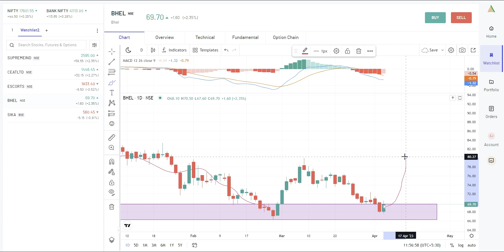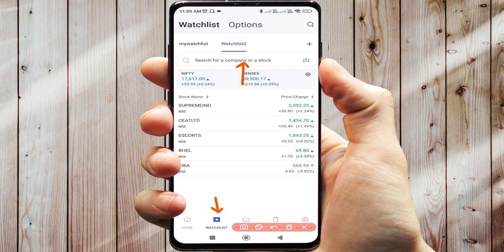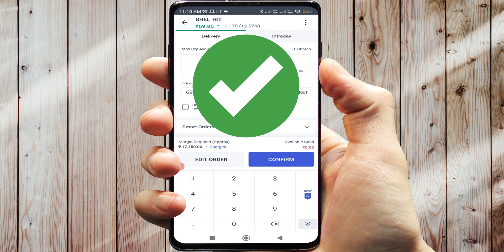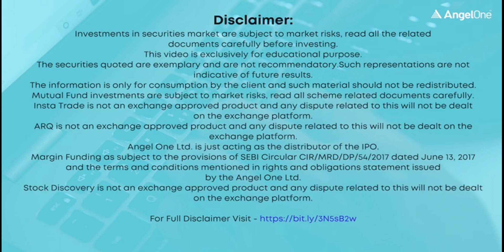BHEL Stock Analysis / BHEL Latest News | BHEL Share News | BHEL Stock Review | BHEL Breaking News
BHEL Latest News | BHEL Share News | BHEL Stock Review | BHEL Breaking News | BHEL Q3 Result